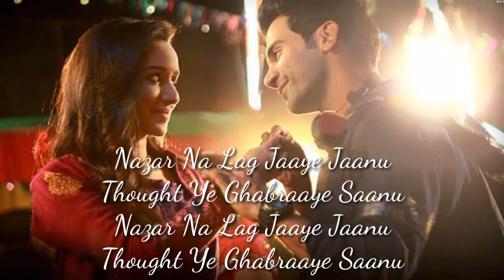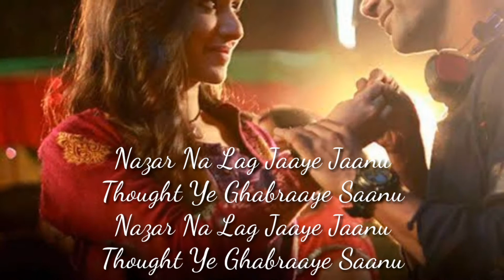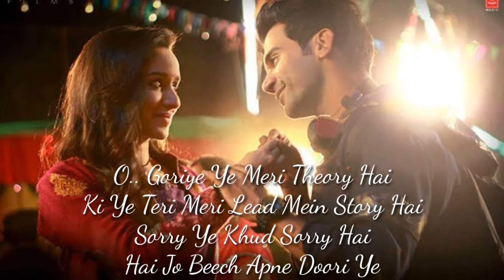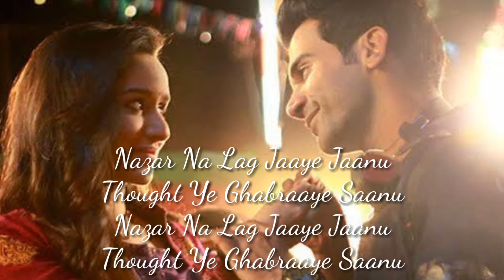Nazar Na Lag Jaaye By Ash King, Sachin-Jigar, Album Stree